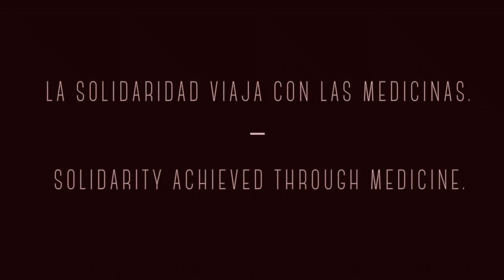ViceVersa: Aid for Aids, non-profit organization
You can find this article on viceversa-mag.com

Hoy el Sida ya no es mortal. Mueren quienes no tienen acceso a las medicinas. No son víctimas de la enfermedad sino de la falta de políticas públicas.
Nowadays, AIDS is no longer a mortal disease. The lack of access to medicine is what causes people to die. They aren't victims of the disease but of the lack of public policy.